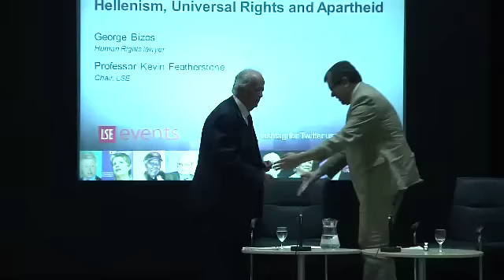Hellenism, Universal Rights and Apartheid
Speaker(s): George Bizos
Chair: Professor Kevin Featherstone
Recorded on 5 October 2011 in Old Theatre, Old Building.

George Bizos will speak about defending human rights under apartheid in South Africa, drawing on his own career as a human rights lawyer. George Bizos has had a distinguished legal career struggling against apartheid and promoting universal human rights. He has defended the likes of Nelson Mandela, Govan Mbeki and Morgan Tsvangirai.